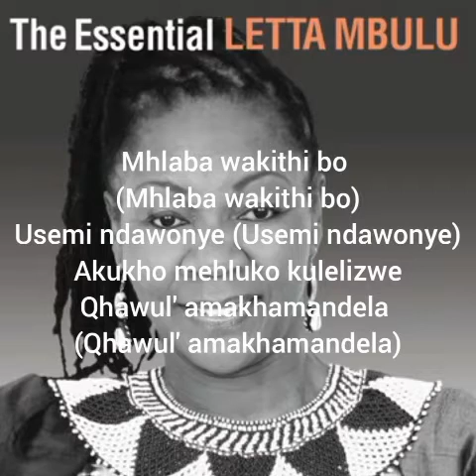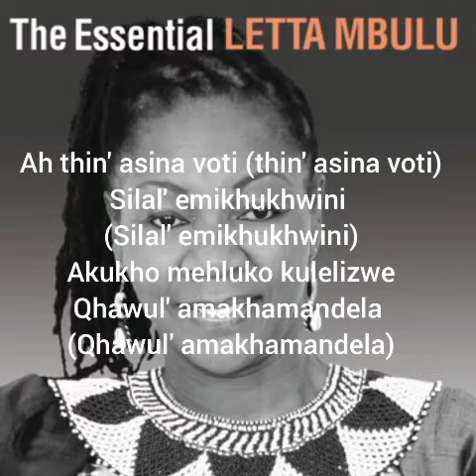Letta Mbulu - Not Yet Uhuru Lyrics